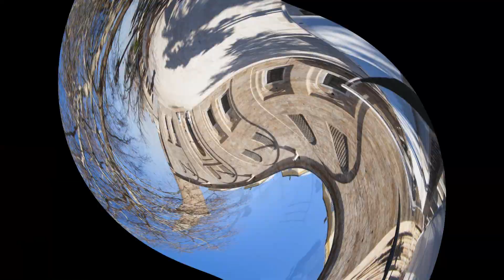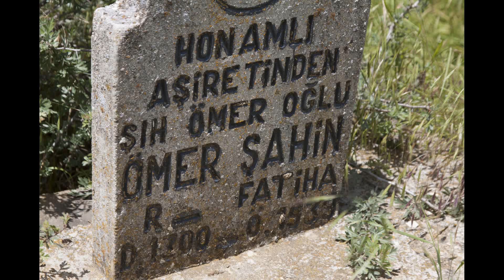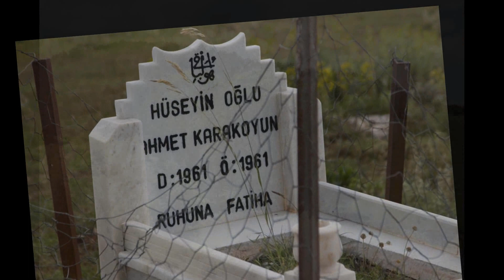FOTOĞRAFLARIMDAN SEÇMELER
12 Yıldır amatör olarak çektiğim fotoğraflardan seçmelerdir umarım beğenirsiniz...